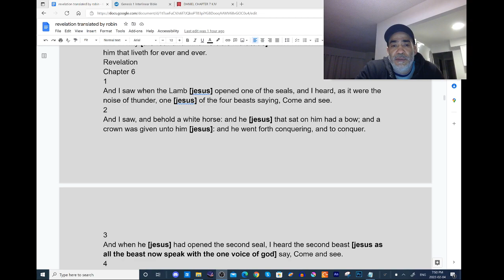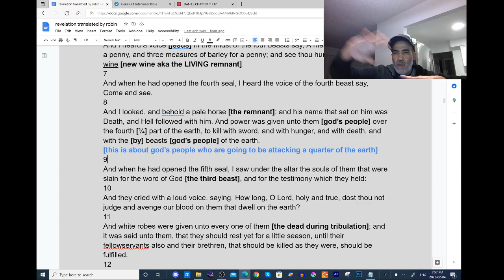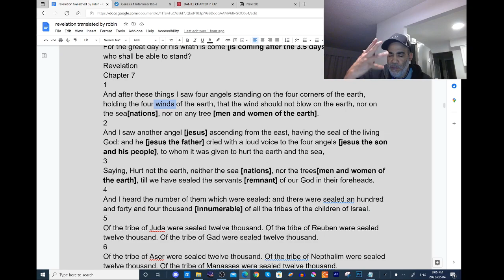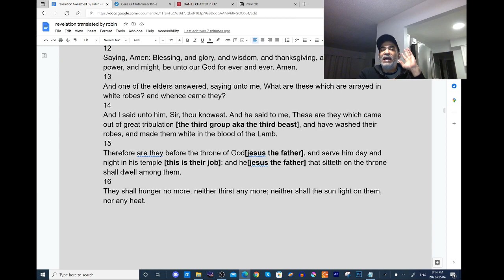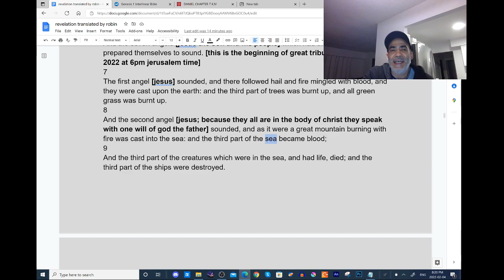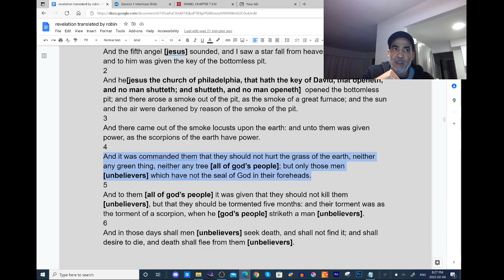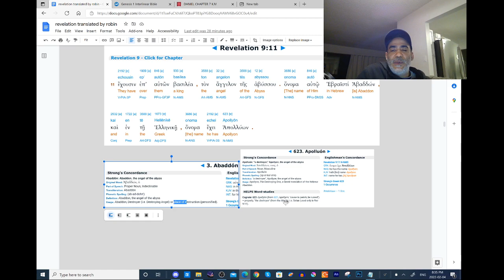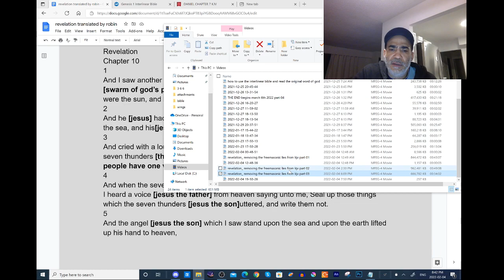revelation removing the freemasonic lies from kjv part 04